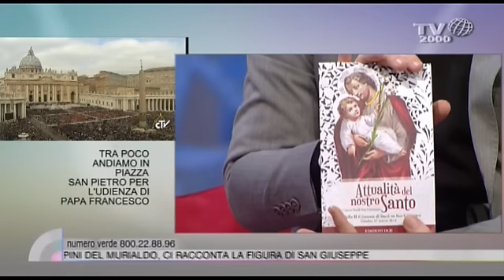Padre Tullio Locatelli ci racconta la figura di San Giuseppe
Padre Tullio Locatelli, Consigliere generale dei Giuseppini del Murialdo, ospite di Fabio Bolzetta nello spazio Arancio di Nel cuore dei giorni, ci parla della figura di San Giuseppe.